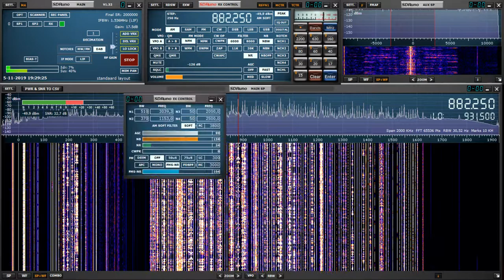Sdruno with miniwhip (Test)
Some test with the original mini whip,this time on a 5 meter high pole now attached to copper pipe (4m) grounding rod
its working great !!